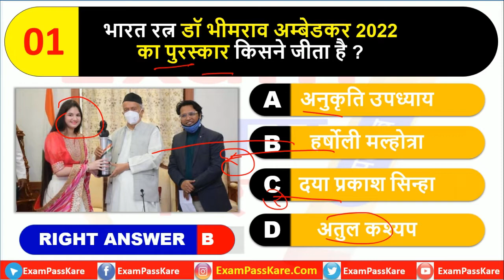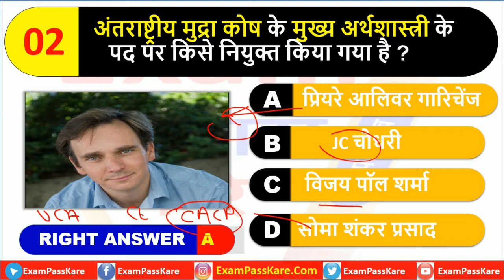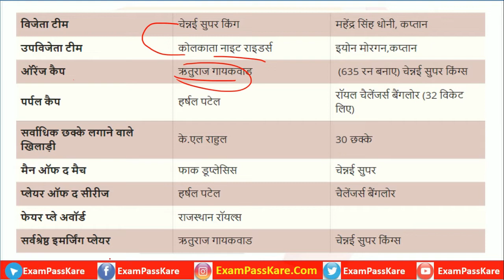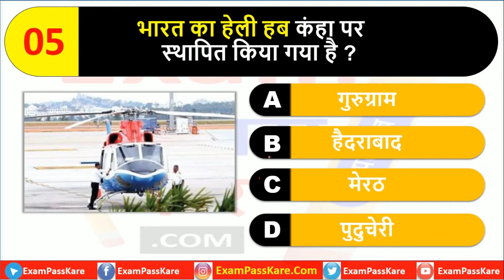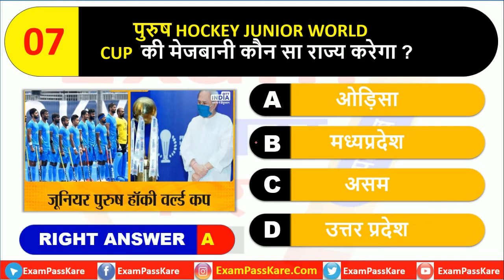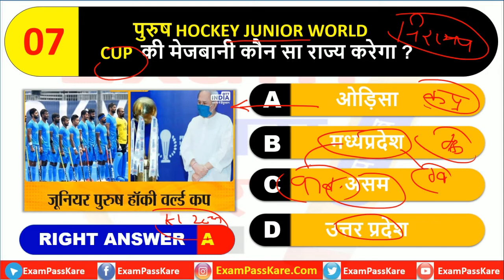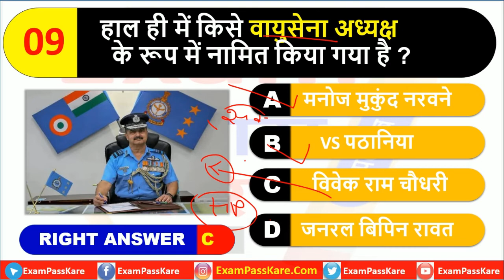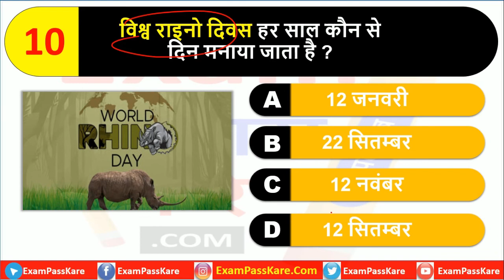(13 JANUARY 2022) Daily Current Affairs MCQ in Hindi। Current Affairs Questions 2022 ।Exam Pass Kare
Read and Download Daily Current Affairs Questions In Hindi

☑️History
☑️Geography
☑️Science
☑️Polity
☑️Economics
☑️Current Affairs
☑️Haryana Gk
☑️Gk Tricks